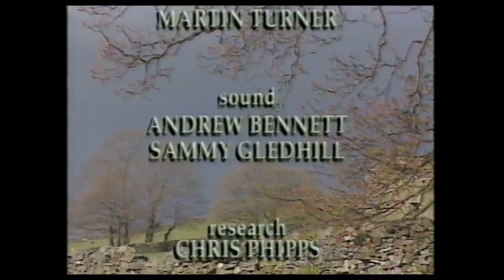Ben Crosland - The Dales Diary, July 1999